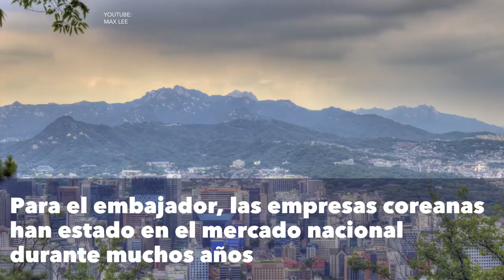Paraguay invitó a Corea a invertir agresivamente en el país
El Embajador paraguayo en la República de Corea, Raúl Silvero Silvagni concedió una entrevista en exclusiva al periódico “The Korea Post”, ocasión que destacó la enorme oportunidad que significa el Paraguay para las empresas coreanas.